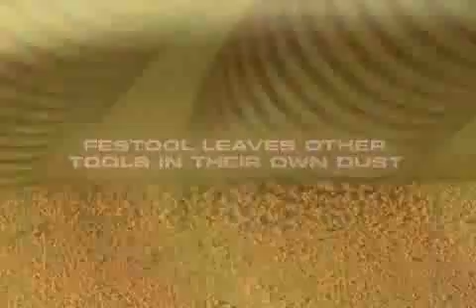Festool, Mahopac NY by Wallauer Paint and Decorating Centers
If you are looking for Westchester County NY's leading supplier of Festool products, then welcome to Wallauer of Mahopac, NY.  We provide a huge lineup of Festool products and tools to help you meet all of your building and sanding needs.  When you are looking to create the perfect flooring for your home, you will find that the quality and system design behind every Festool product is designed to help you save both time and money.   Take a look at all of the unique products in our lineup and discover how Festool can help make creating or finishing your floors easier than you ever thought possible.